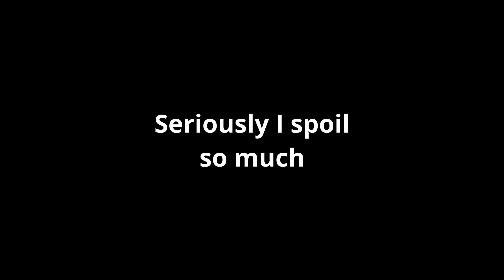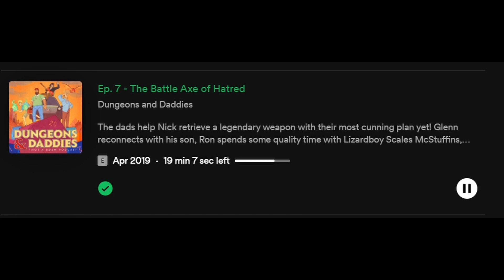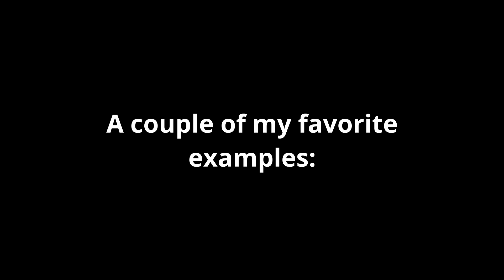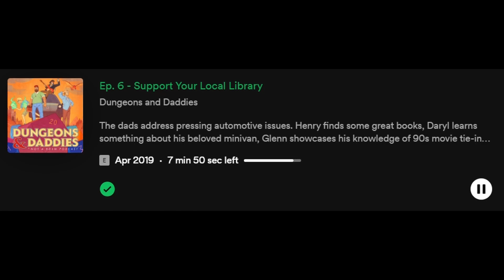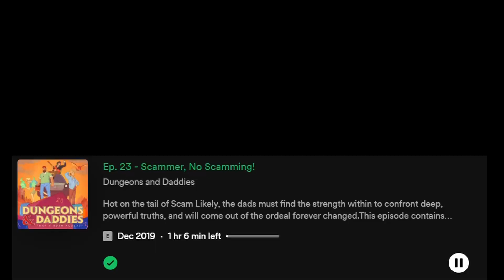The BEST and WORST D&D Show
Dungeons and Daddies is a fantastic show with heart and comedy. They just don't care all that much for the rules of D&D, which let's be honest, none of us should.